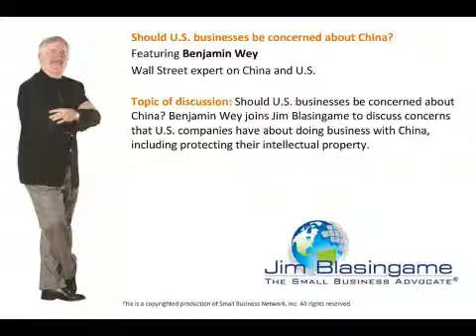Jim Blasingame with Benjamin Wey January 17, 2011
Should U.S. businesses be concerned about China? Benjamin Wey joins Jim Blasingame to discuss concerns that U.S. companies have about doing business with China, including protecting their intellectual property.